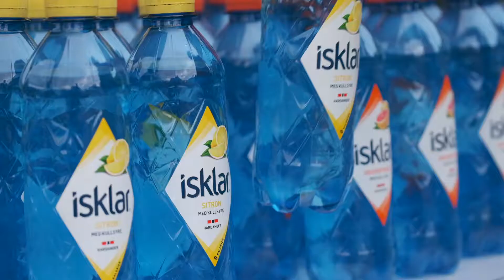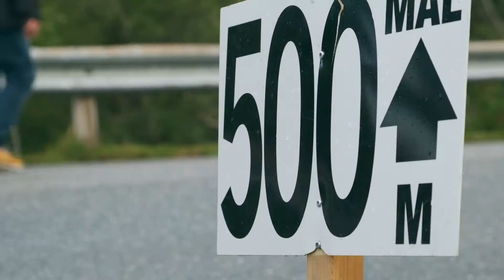Opptur Brekka 2019 i Aure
Vi var hovedsponsor for Opptur Brekka under Toppidrettsveka 2019! Takk til alle som møtte opp for en herlig dag med fantastisk god stemning! Vi storkoste oss! :)